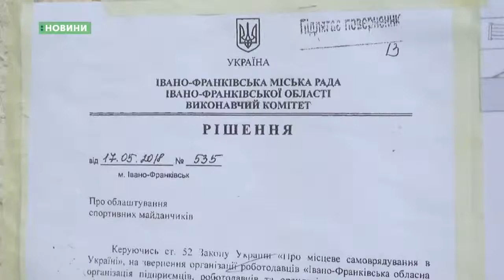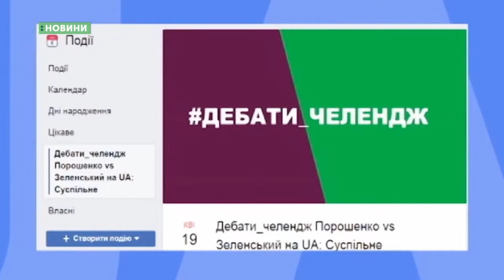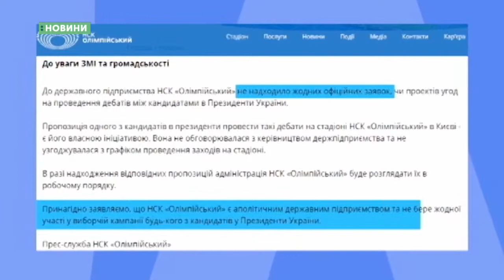04.04.2019. Новини. 20:30